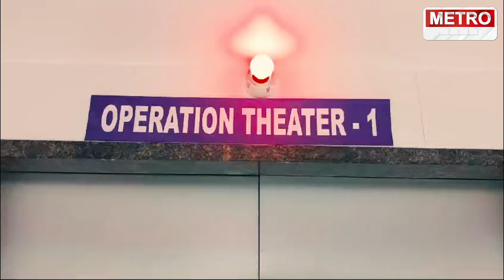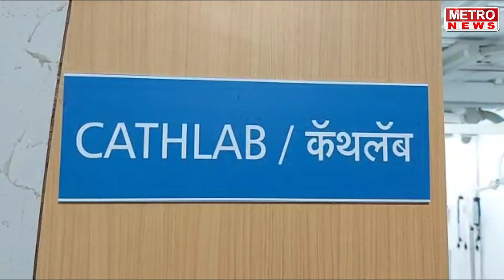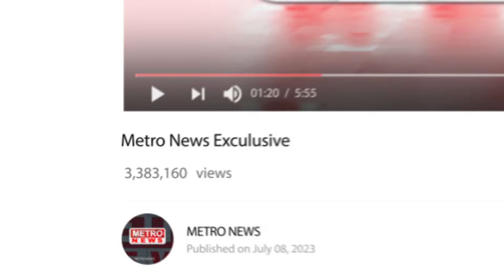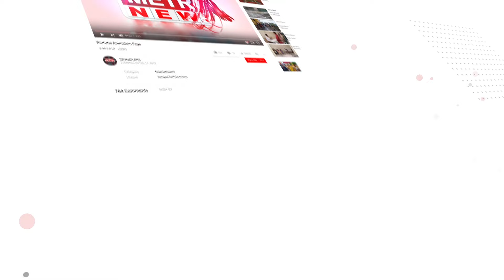Metro News | धक्कादायक बातमी..बळजबरी निखाऱ्यावर चालवणं, राज्यात चाललंय तरी काय, पहा सविस्तर !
बळजबरी निखाऱ्यावर चालवणं, राज्यात चाललंय तरी काय, पहा सविस्तर !